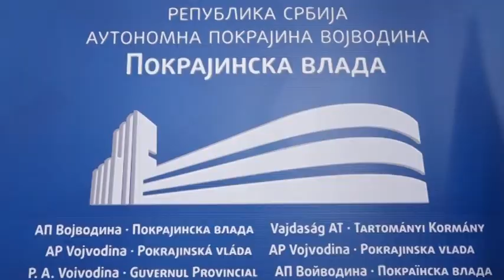Intenzivni radovi na izgradnji fiskulturne sale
Grad Sremska Mitrovica obezbedio je kod Uprave za kapitalna ulaganja Autonomne pokrajine Vojvodina skoro 190 miliona dinara za završetak izgradnje moderne fiskulturne sale u okviru  Osnovne škole  „Dobrosav Radisavljević Narod“. Vremenski uslovi pogoduju radovima, koji se intenzivno odvojaju na izgradnji krovne konstrukcije objekta, a planirani rok završetka radova je oktobar tekuće godine.